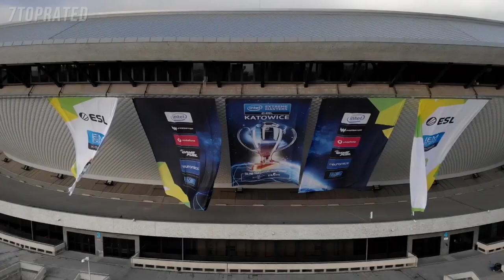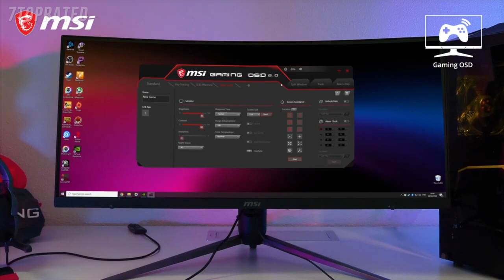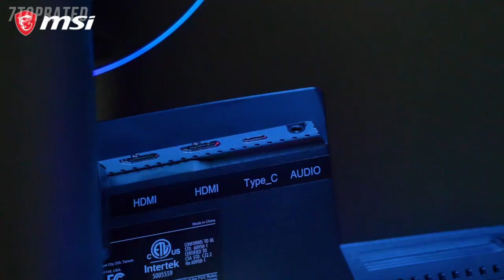5 Best BUDGET GAMING MONITORS 2021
In today's video we've hand-picked the 5 best budget gaming monitors for 2021.

► 5. AOC C24G1 24" Curved Frameless Gaming Monitor
► 4. Acer Nitro VG271 Monitor
► 3. MSI Optix MAG301CR Monitor
► 2. ViewSonic XG2402 24 Inch 1080p 1ms 144 Hz Gaming Monitor
► 1.  BenQ 24 Inch IPS Monitor